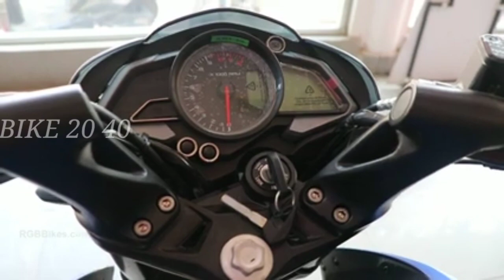Bajaj ns125 first look . Baja ns125 detail review in Tamil .ns125 price details .ns125 detail review